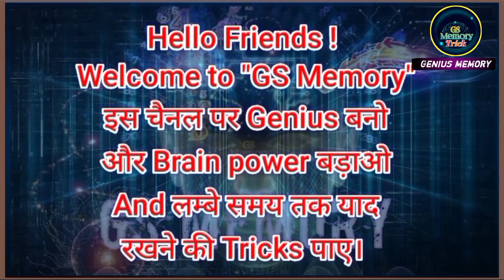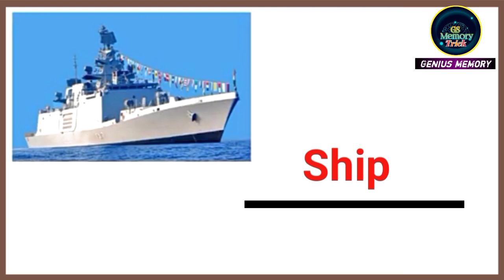ALL TRANSPORT'S 🚑🚘 NAME & Pic सभी वाहनों के नाम । English Hindi Meaning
GS Memory Trick
Hi Guys... इस में General Knowledge, Shorts video gk Mathematics Science Hindi-English Meaning Photos
Reasonings Question Basic knowledge 1234...ABCD..., क ख ग...,Number kid to old person video upload होंगे।
🧲 MNIMONIC  (निमोनिक) MATHED  TEACH TRICK